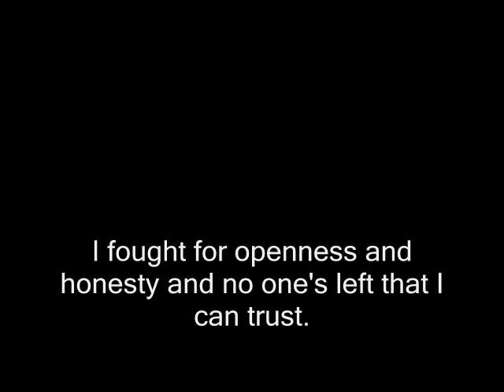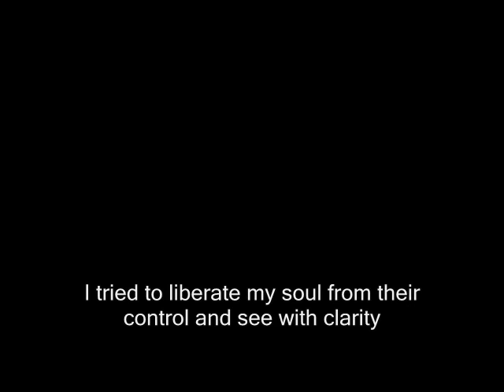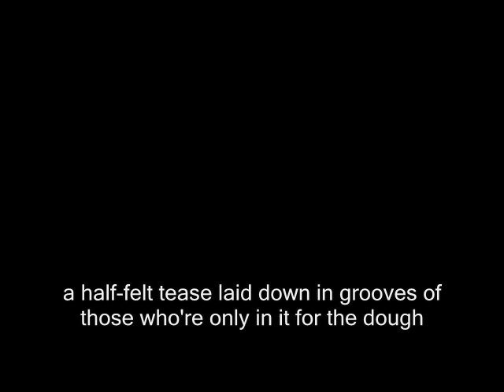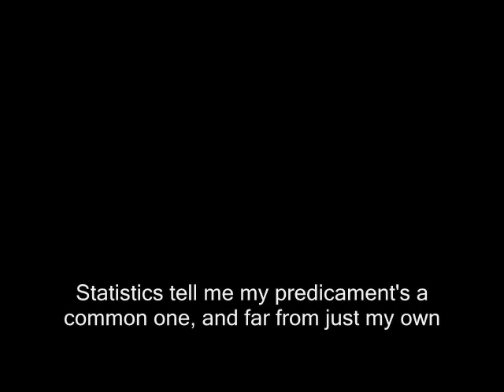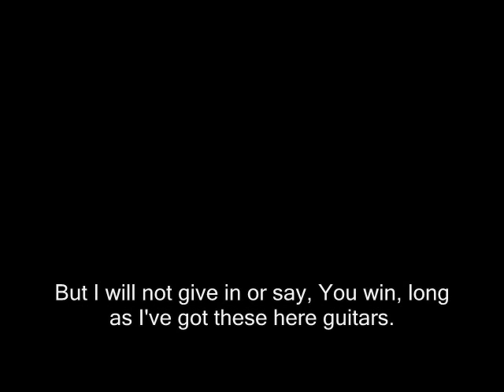Monkey Man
The Songpoet's latest take on his life and world. Unless, of course, he is merely composing by rote...like a monkey...